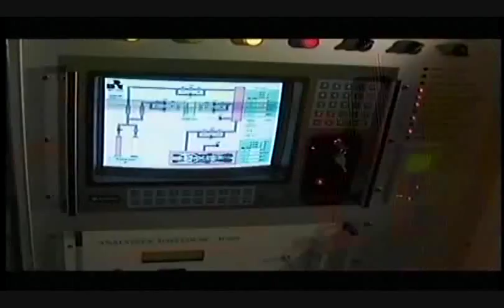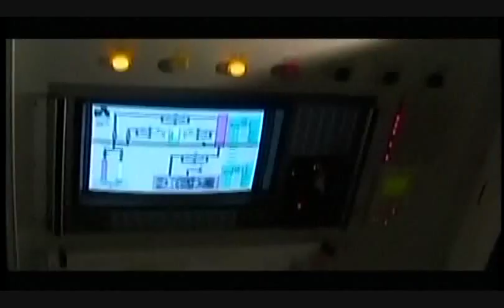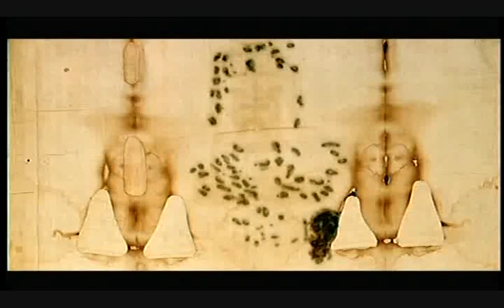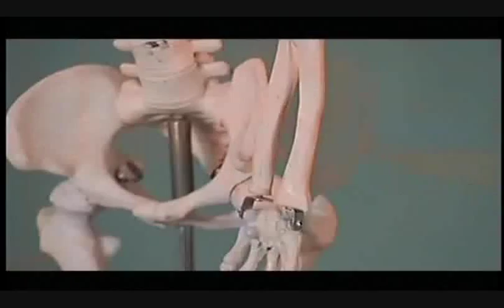1 Jesus & Shroud of Turin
Jesus & the Shroud of Turin [6 parts]
In 1898, Secondo Pia was the first man to photograph the Shroud of Turin, the burial cloth believed to have covered Christ's body after the Crucifixion. Pia made a startling discovery: his photography plate revealed the detailed image of a man. The shroud had created a photographic negative of the face and body of Christ.
This video examines skepticism over the shroud's authenticity, debunking scientists who recently claimed that it could not be more than 600 years old. Those who believe in its authenticity trace its origins to a much earlier date. On the Friday of the Crucifixion, Joseph of Arimathea and Nicodemus prepared the body of Jesus for burial in the garden tomb, first rubbing the body with aloe and myrrh, then wrapping it in the large burial shroud. On Sunday morning Mary Magdalene discovered the empty tomb and raced to tell the disciples. Peter and John rushed to the tomb and saw only the shroud lying on the stone slab.
From that time the shroud began its long journey around the Mediterranean to Turin, Italy, where it has drawn millions of pilgrims for centuries. Even now, as a new millennium dawns scientists have found there is still much we don't know about this, the most celebrated and controversial artifact in the history of Christianity. If you are a cynic, this video will challenge your skepticism. If you already believe, it will strengthen your faith.